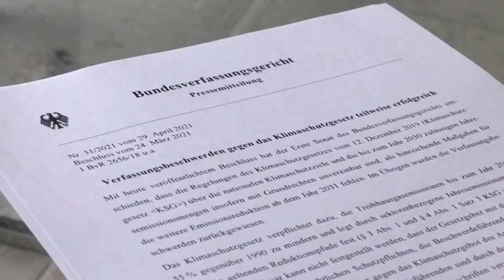Klimaschutzgesetz ist in Teilen verfassungswidrig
Das Bundesverfassungsgericht hat am Donnerstag entschieden, dass das deutsche Klimaschutzgesetz zu kurz greift. Die Regierung muss nun nachbessern.